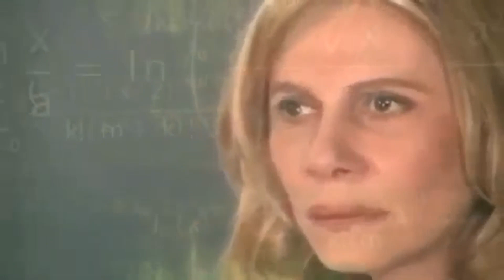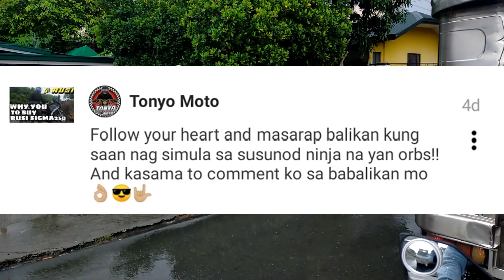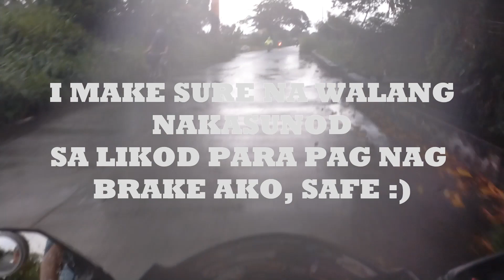IRC NR88 REVIEW SULIT NGA BA? RUSI SIGMA 250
Mga kaREV! eto na ang pinaka sulit na safety upgrade for its price!
IRC NR88 EXATO!
for me, mgha ka rev, napatunayan ni IRC ang brand nia sapagkat makapit din ito kahit basa anng kalsada, kaya solid mga ka rev kahit long rides or daily ride lang! maraming murang gulong, pero make irc on your list!

I DONT CLAIM MUSIC

How to produce Beats?